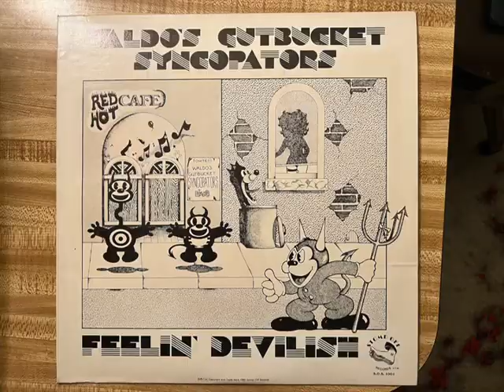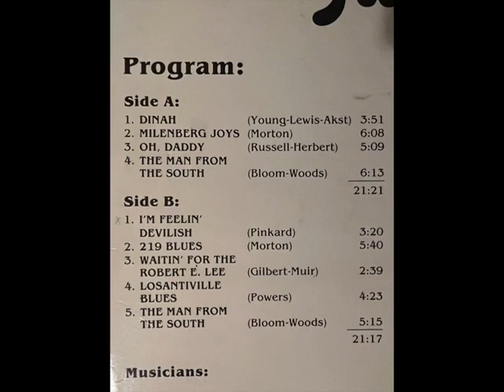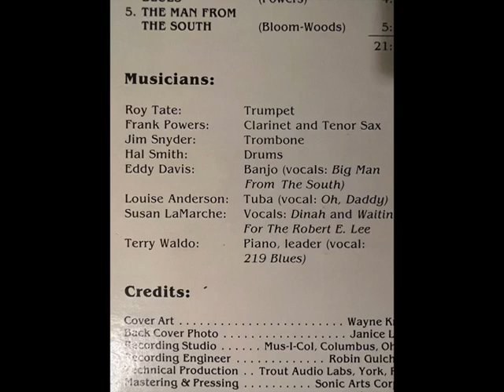"I'm Feelin' Devilish" Waldo's Gut Bucket Syncopators with Roy Tate trumpet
Here is another recording by Waldo's Gut Bucket Syncopators with Roy Tate trumpet.